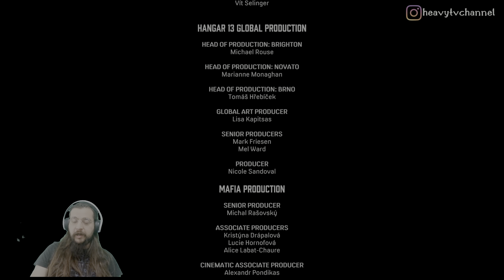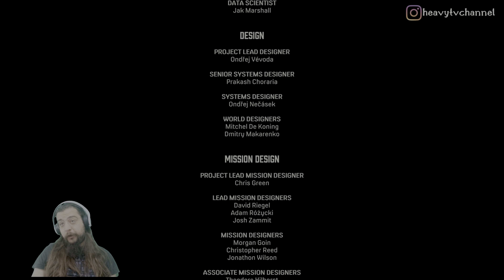[FİNAL] KAHREDEN ETKİLETİCİ SON | MAFIA DEFINITIVE EDITION (PS5) 4K 60FPS HDR Türkçe Bölüm 15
Oyun serileri kapsamında yeni oyunumuz 2002 çıkışlı orijinal Mafia oyununun "remake" sürümü olan Mafia: Definitive Edition! Oyun, karakterimizin bir suç ailesi içindeki yükselişini ve sonrasında yaşanan gelişmeleri konu alıyor. Sıfırdan başlayıp suçlular dünyasında emekleyerek rütbemizi yükseltiyoruz. Kahramanımız Tommy Angelo, mafyayla yaşadığı bir anlaşmazlık sonrasında yeraltı dünyasına dahil olur. Definitive Edition sürümünde 1930'ların şehir manzarası göze, kulağa hitap eden ve etkileşimde bulunabileceğiniz savaşlar arası mimari, otomobil ve kültür öğeleriyle dolu bir şekilde yeniden oluşturuldu.

Oyunu sizlere 4K 60fps HDR PlayStation 5 kalitesiyle walkthrough ve gameplay olarak sunuyoruz. Bu videoda Mafia: Definitive Edition Türkçe dublaj olarak sizlerle. Mükemmel anlarıyla ve macera dolu yolculuklarıyla Mafia: Definitive Edition Türkçe final bölüm 15 PS5 grafik kalitesiyle karşınızda. İyi seyirler!

Heavy TV - Mafia: Definitive Edition 4K 60FPS HDR kalitede tüm serisi için;